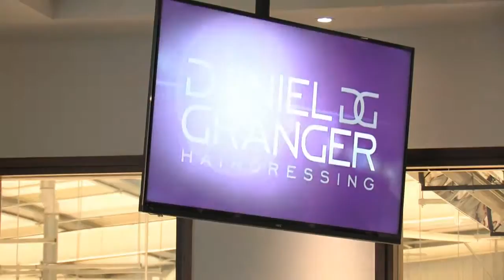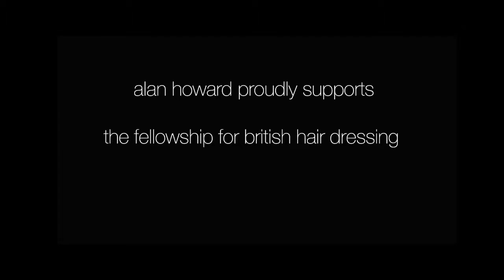Alan Howard presents Clubstar